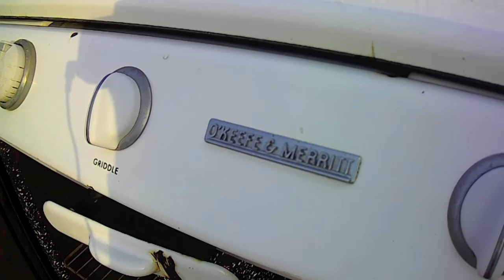100th Upload, URBEX Abandoned House Explored - Abandoned Arizona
abandoned house, abandoned places, urbex, urban exploration, urban exploring,

Welcome to the 100th upload for Fit4Expedition. On this episode we'll be doing an abandoned house exploration near Tucson Arizona. This stone and block home borders the Tohono O'odham Nation and is out in the desert a short walk from Highway 86. The place appears to have been deserted for at least 30 years. This one was definitely off the beaten track. Some furniture and children's toys remain as do piles of what appear to be recycled building materials. There are 2 antique stoves in the back yard. When I searched inside the back of the house I could hear some type of animals that had taken up residence. The porcelain cabinets remain in the kitchen.